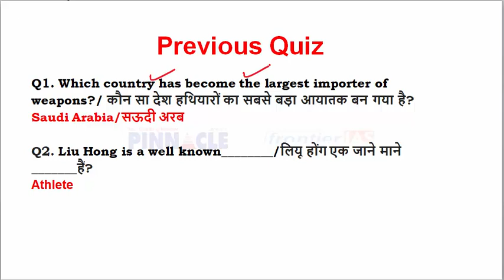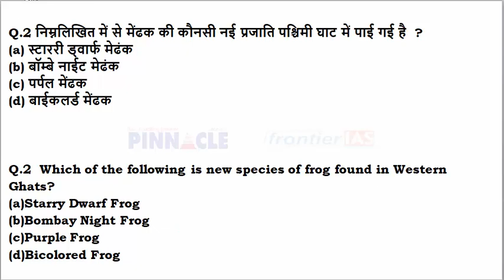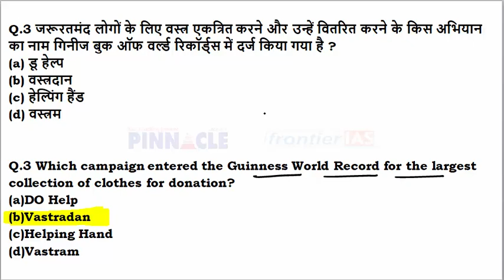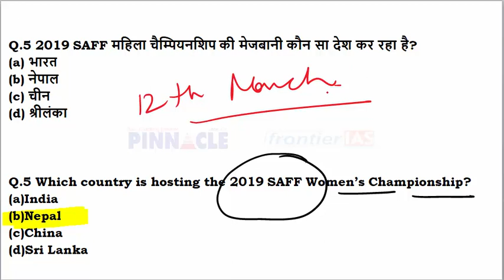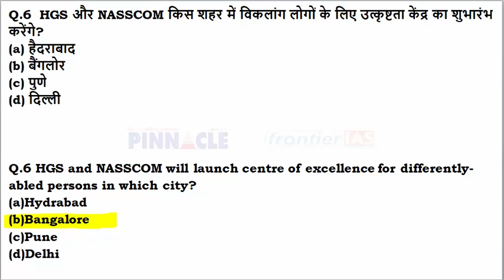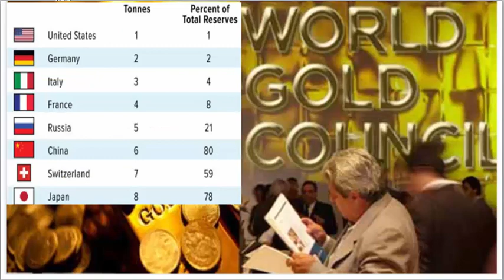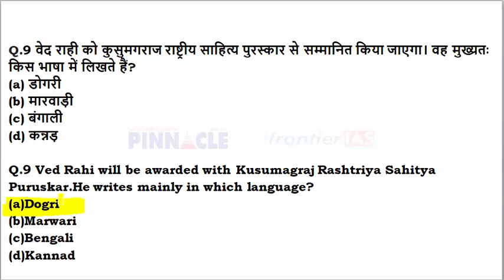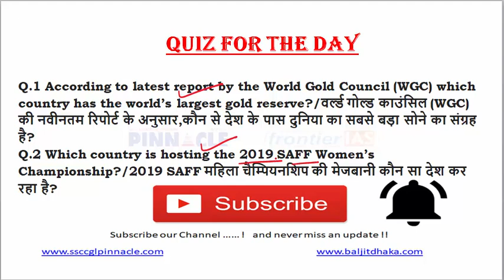Ep- 236 | 15 March 2019 English current affairs | daily current affairs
CLAT & Other law exams online coaching and Test series